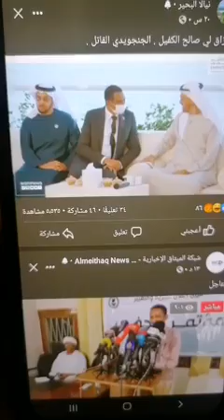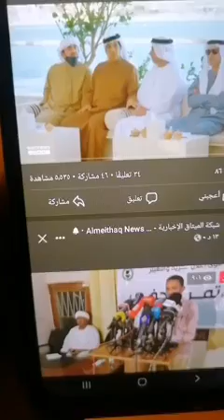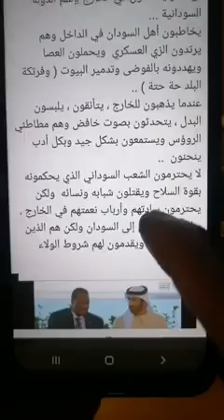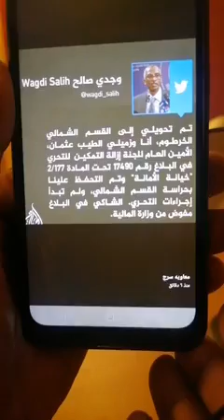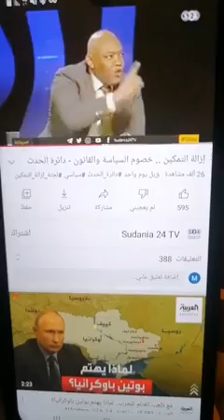كشف مخطط حميدتى للوصول للرئاسة. وتعين قرايبه فى مناصب مهمه جدا